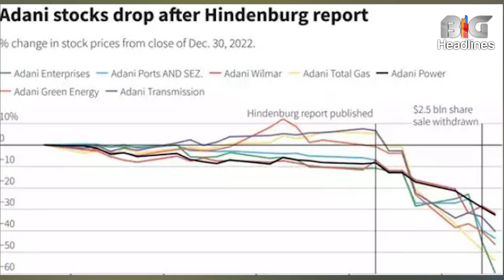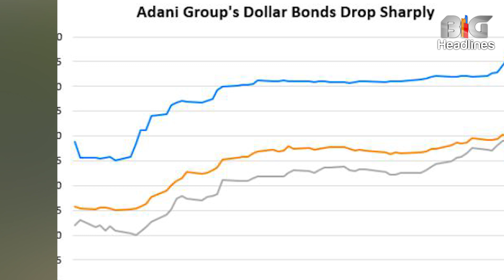सुप्रीम कोर्ट ने गौतम अडानी को दी क्लीन चिट हिंडनबर्ग की रिपोर्ट पर कही बड़ी बात